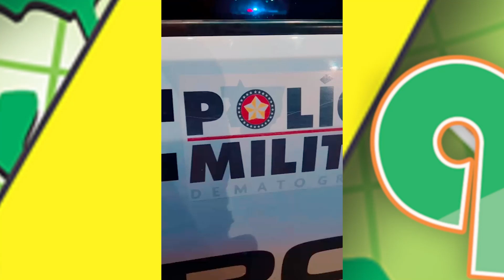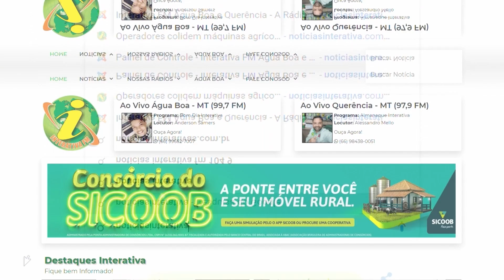ÁGUA BOA - PM efetua blitz no trânsito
A Polícia Militar realizou diversas operações no trânsito da cidade.
O objetivo é prevenir e alertar aos condutores quanto à necessidade de uso do cinto de segurança, além dos documentos do veículo e do condutor.
Foram 40 veículos fiscalizados, 07 veículos apreendidos e 33 multas aplicadas.
A operação é comandada pelo Ten Cel PM Gyancarlos Paglyneari Cabelho, para educar, orientar e coibir ilegalidades.